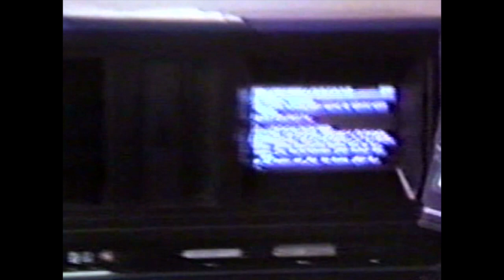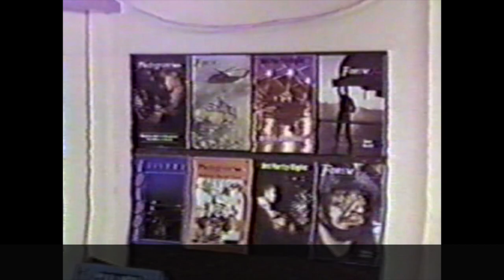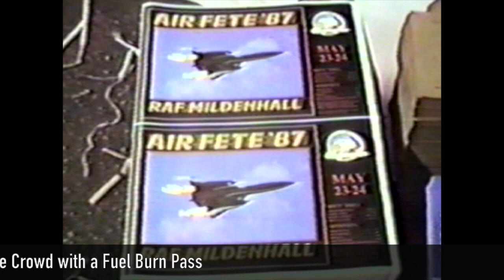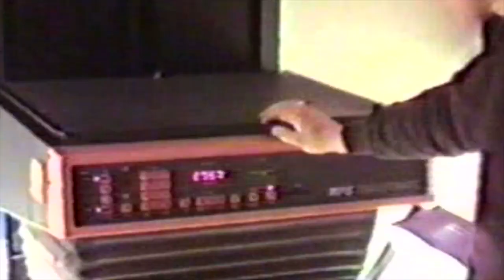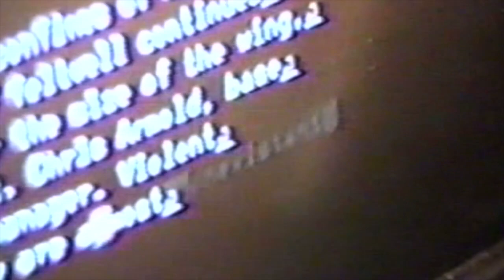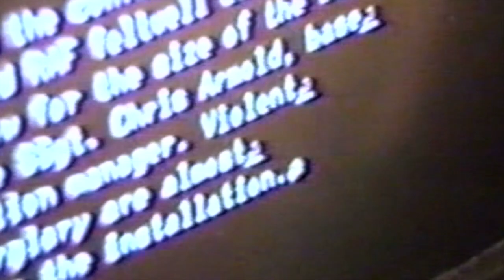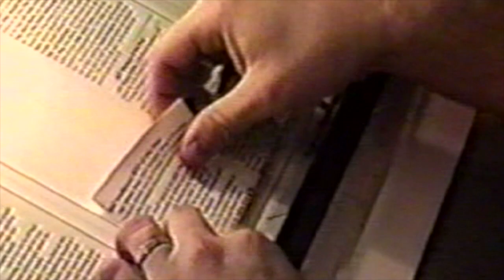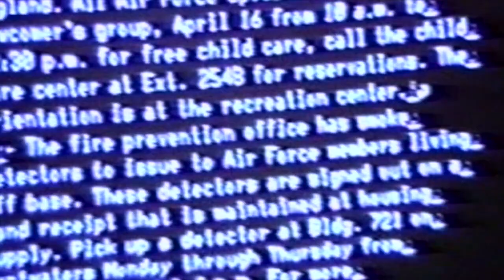A Day at Healy Printers 2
This video is about A Day at Healy Printers